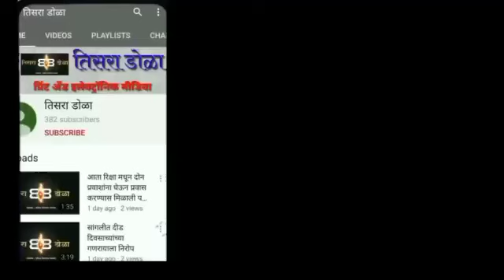चैत्र पालवी फुटली... गुलमोहर बहरला ... पहा नेत्रदीपक दृश्य